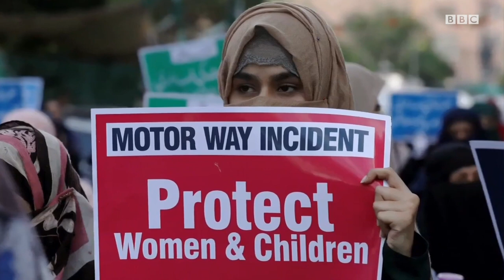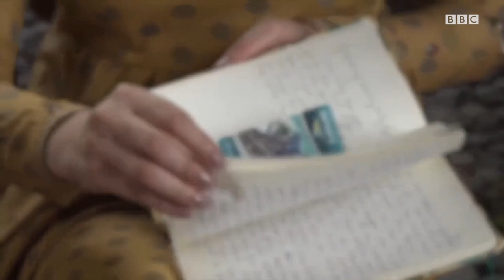Ишқий фильмларда ўйнаган Моҳира қандай ишқий саҳналарга қарши чиқмоқда? Дунё - BBC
Ишқий фильмда ўйнаган киноактриса Моҳира Хон нега ишқий  айрим ишқий мавзудаги фильмларга қарши чиқмоқда?

У кинони қандай ўзгартирмоқчи ва  қай тоифа эркаклар билан курашга бел боғлади?

ББС  актриса билан суҳбатлашди.

Ўзбекистон, Марказий Осиё ва дунё бўйлаб юзлаб мухбирларимиздан келадиган видео янгиликлар ҳар куни мана шу каналда. Нафақат янгиликлар, балки қизиқарли воқеалар, санъат, мусиқа, маданият ва тарих ҳақида бетакрор видео фильмлар учун ҳам каналимизга аъзо бўлинг